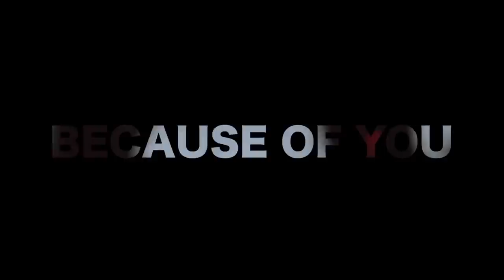NDure BECAUSE OF YOU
NDure BECAUSE OF YOU by NDure